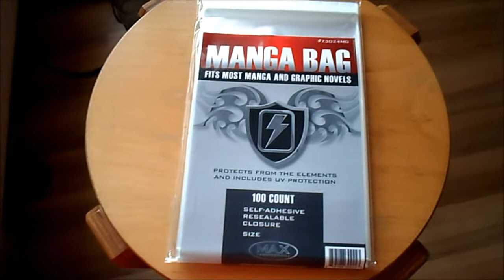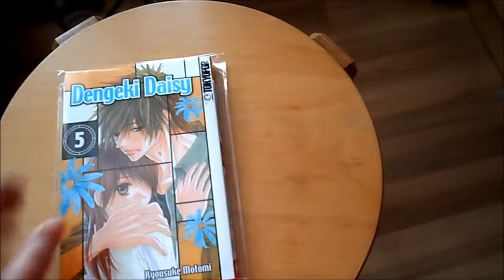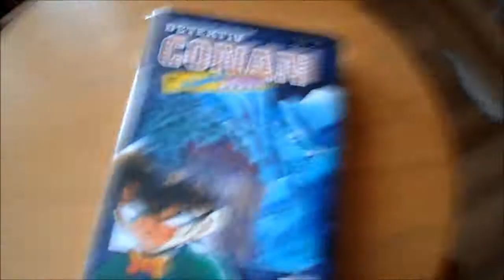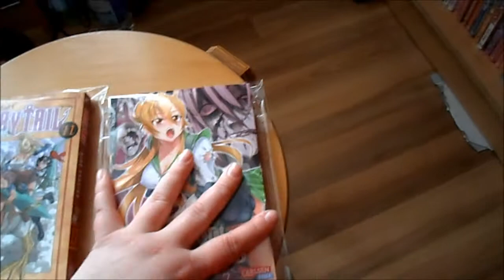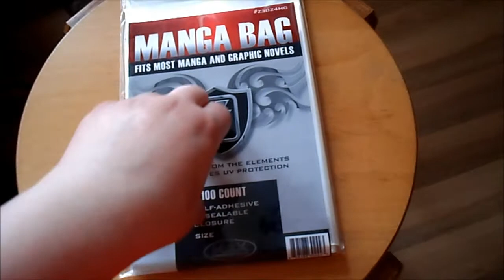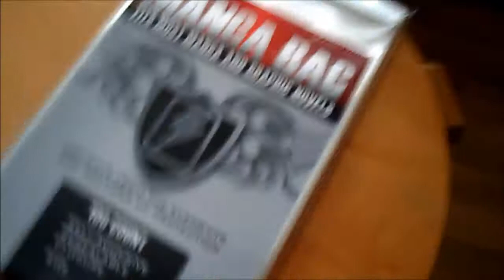Info-bla-bla Video Manga-Bags -^w^-